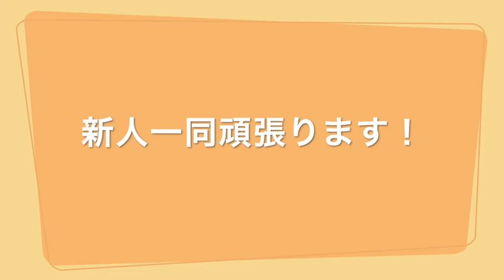2021新入社員スズキAC紹介（動画）